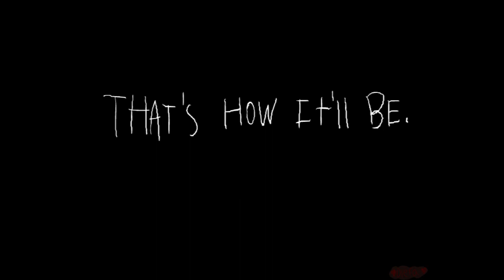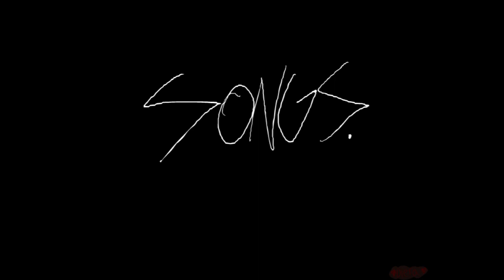Saint Bernard- Hollow knight PMV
Ayy! This took me only 5 days and i'm pretty proud of it~
So uhhhhh
Have an edgy HK animation!
The last time i uploaded a hk thing, it became the most viewed thing on my channel. Seems like people like it.
Well, so do I!
Next up: Monster (animation meme)-a gift for a friend!
Tools:
Adobe animate cc (animation)
Paint tool sai (thumbnail)
Credentials:
Song-Saint Bernard by Lincoln
All characters belong to Team Cherry.